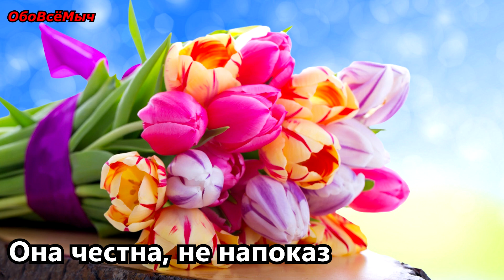ШИКАРНОЕ ПОЗДРАВЛЕНИЕ С ДНЁМ УЧИТЕЛЯ !!!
Каждый день новые ролики.